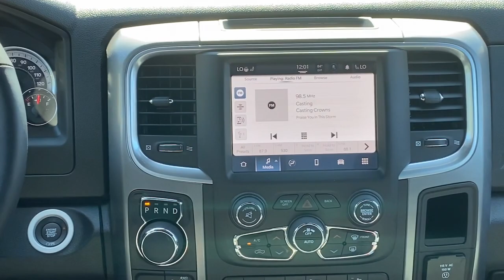2024 Ram 1500_Classic Warlock WI Hudson, Baldwin, Woodbury, Cottage Grove, New Richmond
New 2024 Ram 1500_Classic Warlock available at Luther Hudson Chrysler located in 1200 Carmichael Rd S, Hudson, WI, 54016. Servicing the Hudson, Baldwin, Woodbury, Cottage Grove, New Richmond area.

Get into the  2024  RAM 1500. The Ram 1500 strikes the perfect balance between tough strength and passenger comfort. Its fuel efficiency, impressive towing capacity, and safety features make it your go-to vehicle. The following are some of this vehicles highlighted options: Keyless Entry, Satellite Radio, 8 Cylinder Engine, Heated Mirrors, Four Wheel Drive, Remote Engine Start, Back-Up Camera, Heated Front Seat(s), Aluminum Wheels, Bluetooth® Connection. Don't do the job unless you can do it right. Drive the truck that has the capability you need. The Ram 1500.